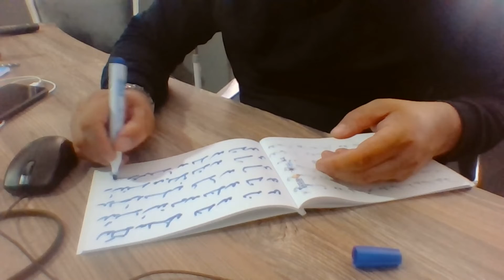Ercüment Hoca 0552 282 33 33 ücretsiz bakım BİTLİS MUTKİ İğneli Muska